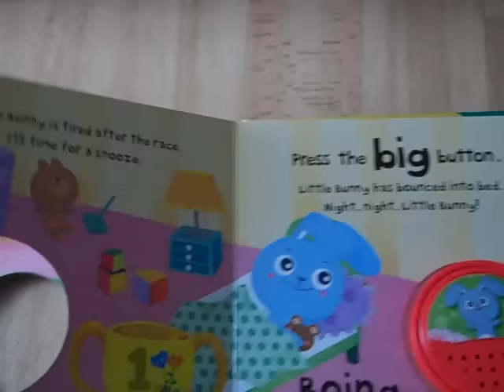Little Bunny and His Busy Day-Book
Follow Little Rabbit as he runs around during his busy little day. Wonderfully illustrated by Genie Espinosa, these books contain sweet stories, and a large button that keeps little ones engaged and entertained.